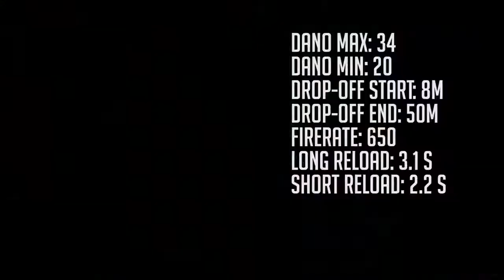Battlefield 4: Análise ACE 52 CQB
Primeira análise de carabinas, neste vídeo você irá conhecer a ACE 52 CQB!!

Qual a melhor carabina? Quer que analisemos alguma? Comente ae o que você achou :D